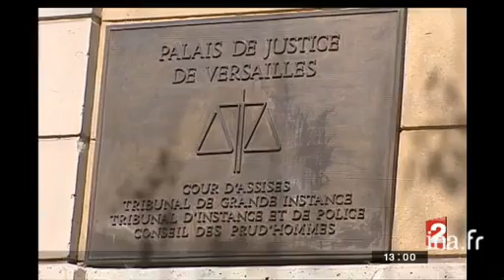Affaire Auto plus / espionnage industriel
17 juillet 2008
 Un journaliste du magazine Auto Plus a été placé en garde à vue pendant 48 heures et déféré, ce matin, au Palais de Justice de Versailles où il a été mis en examen pour "recel d'abus de confiance et révélation du secret de fabrique" On lui reproche d'avoir publié, à la Une du magazine, des photos confidentielles d'une Twingo Cabriolet.Des documents qui lui auraient été remis par un salarié du fameux Technocentre de Renault. Un salarié de chez Renault, a été accusé d'avoir divulgué ces informations. Image du siège du journal avec réactions des journalistes qui pensent que la liberté de la presse soit menacée par ce style d'interpellation. Images d'archive INA